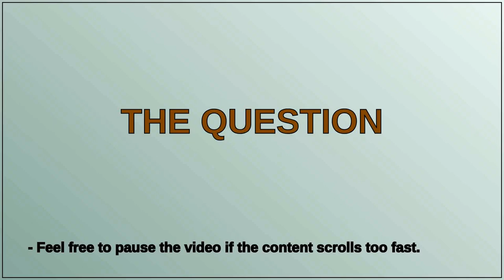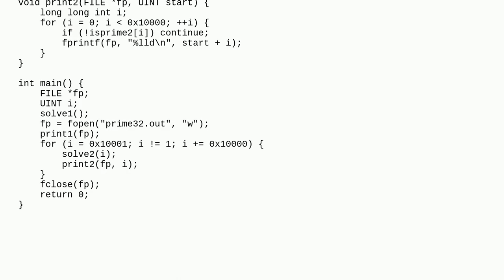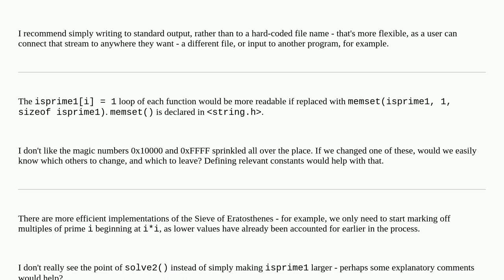Codereview: C code for finding prime numbers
C code for finding prime numbers

A special thanks goes out to the community

  c primes